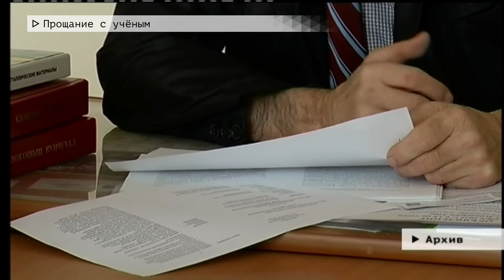Время местное Эфир: 30-01-2020 - Прощание с Учёным